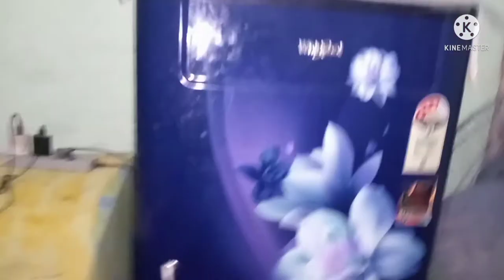Adnan ko aaya fever 🤒 || Bahut pareshan hu🙍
Vlog
Vloger
Bloggers
Blogs
Vlogs
Hindi vlog
Vlog in India
Indian bloggers
Indian bloggers
Indian blogs
Desi vlog
Desi blog
Blog life
Vlog life
Village vlog
Village blog
Daily vlog